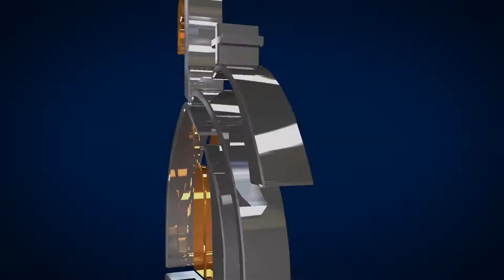50 قصص للحياة –صائد الضفادع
قصص للحياة –صائد الضفادع
قصص للحياة – البابا تواضروس الثاني
الحلقة 50#
صائد الضفادع #